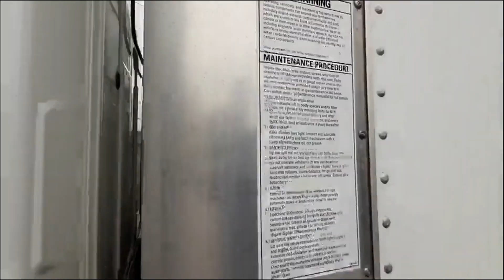2020 HINO 268 For Sale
Turn key ready to work!

One owner unit traded in for a new Mack unit.

2020 Hino 268 NON-CDL 25995 GVW
No check engine light or issues - Will come with new NY state inspection if being registered within NY state.
22 foot body WITH Galvanized Liftgate
372k Miles
11r 22.5 tires

Longer term warranties available for additional

Financing available for qualified buyers through Mack Financial Services